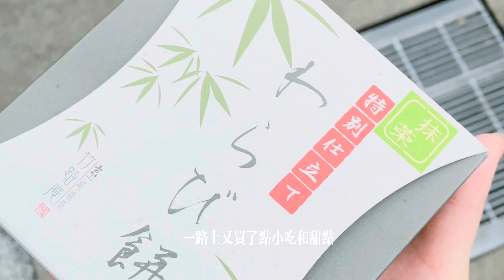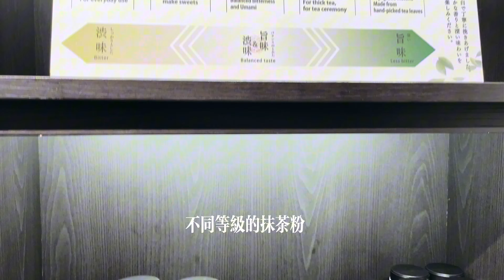【ENG/中文】Kyoto, Japan travel diaries 2024 |cherry blossoms, cafe, soba, train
📍 Itoh Kyuemon - Byodo-in Temple
Renge-31-1 Uji, Kyoto 611-0021, Japan

📍 Nobeha No Yu Tsuruhashi
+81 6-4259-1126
3 Chome-13-41 Tamatsu, Higashinari Ward, Osaka, 537-0023, Japan